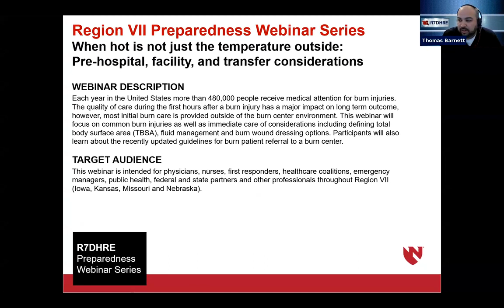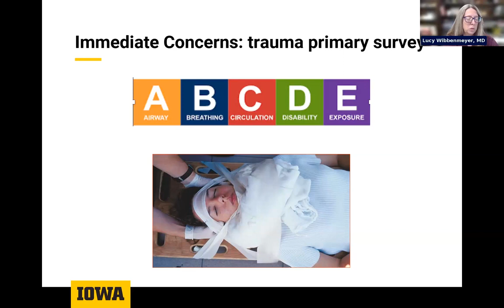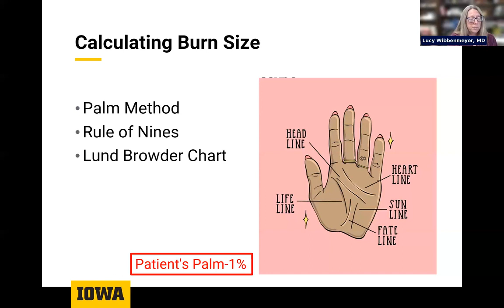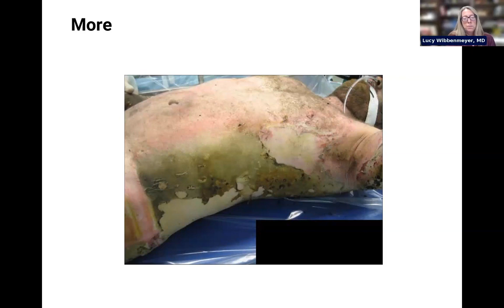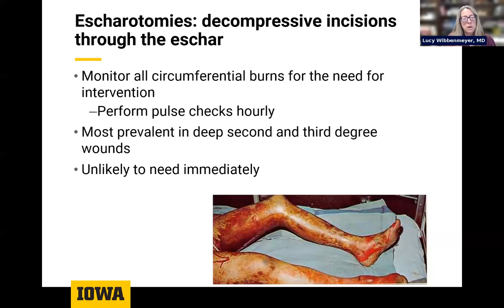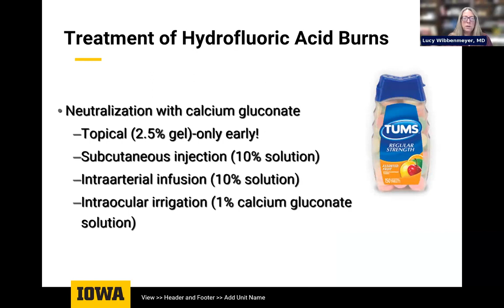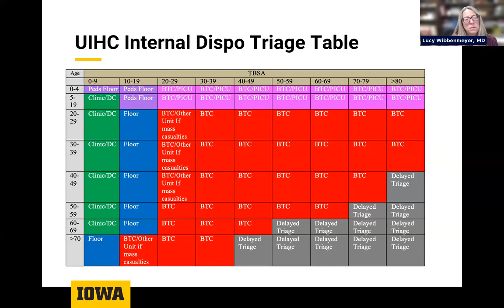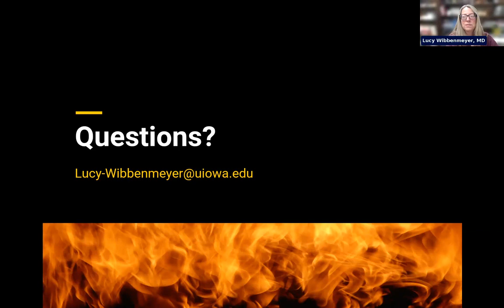When hot isn't just the temperature outside Pre hospital, facility, and transfer considerations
Each year in the United States more than 480,000 people receive attention for burn injuries. The quality of care during the first hours after a burn injury has a major impact on long term outcome, however, most initial burn care is provided outside of the burn center environment. This webinar will focus on common burn injuries as well as immediate care considerations including defining total body surface area (TBSA), fluid management, and burn wound dressing options. Participants will also learn about the recently updated guidelines for burn patient referral to a burn center.

To find out more about the work of the Region VII Disaster Health Response Ecosystem, please visit our